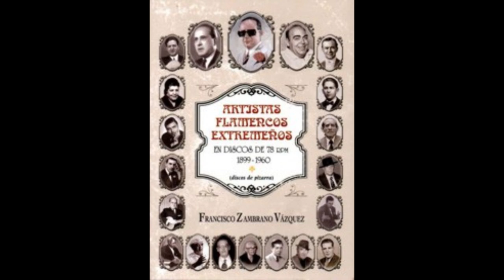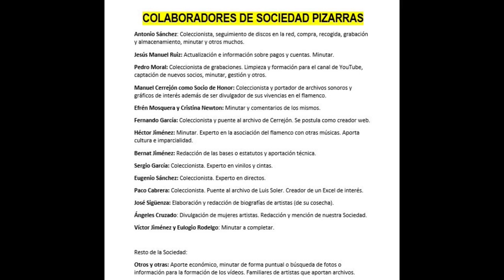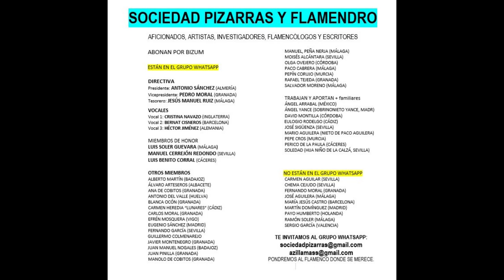(2 de 2) 99% CARMEN DE BADAJOZ CON PEPE DE BADAJOZ 1930 2 TOQUES. Discografía completa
(Granada)

00:01 Soleá "Solo de guitarra"
03:22 Seguiriyas "Solo de guitarra"